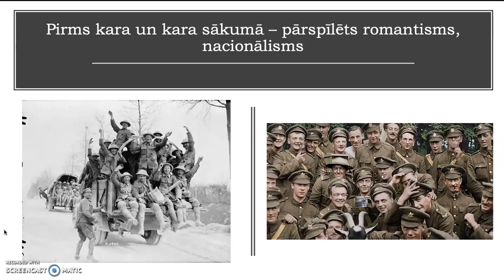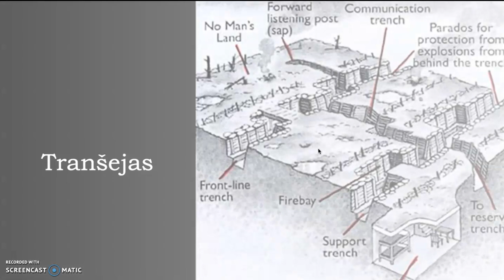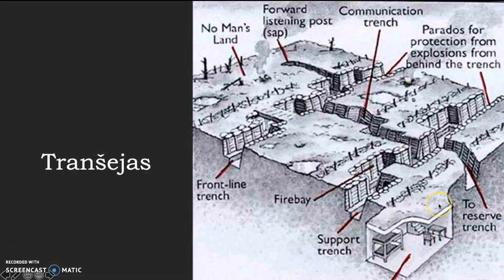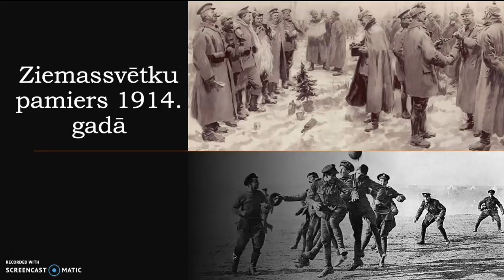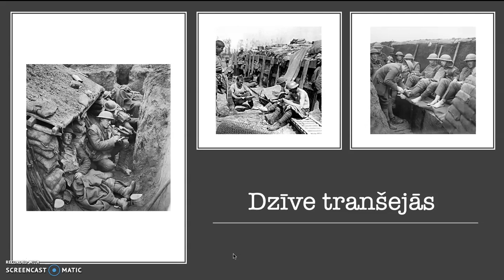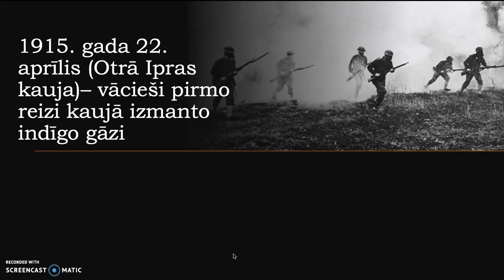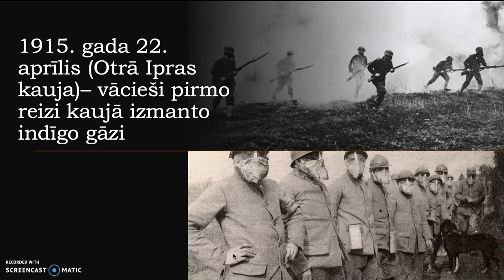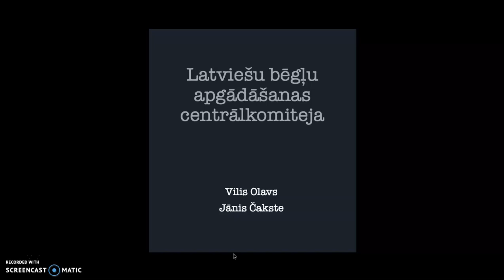Pirmā pasaules kara sākums: 1914.-1915. gads Eiropā un Latvijā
Pirmais pasaules karš sākās strauji, bet karavīriem tika solīts, ka uzvara būs izcīnīta jau līdz 1914. gada Ziemassvētkiem. Kāpēc tas nenotika? Kāpēc 1914. gada Ziemassvētkos karavīri spēlēja futbolu? Kādas kara stratēģijas tika izmantotas? Kāpēc no Latvijas bēga 400 000 cilvēku? Par to visu šajā video!